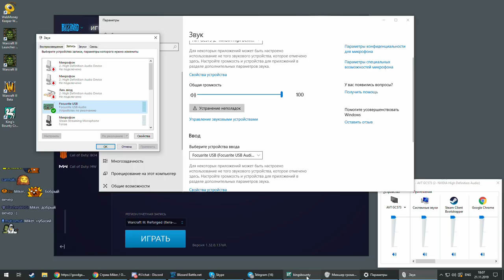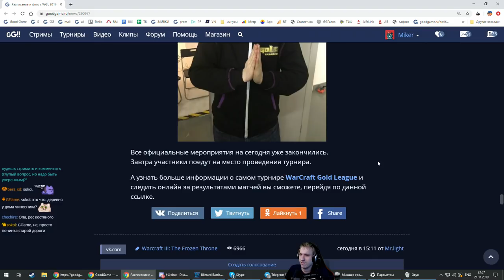King's Bounty: Crossworlds (мод Спортивный) с Майкером 6 часть